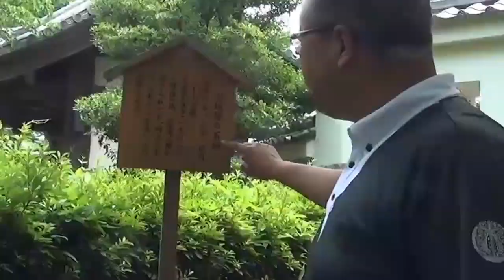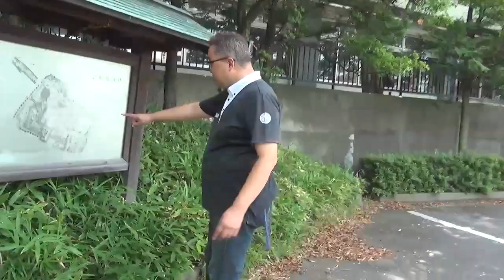戦国武将のマイホーム・忍（おし）城・博物館敷地内に残された、かつて櫓に使われた本物の石垣・本丸土塁の一部はそのまま・三階櫓はここじゃない・Oshi Castle.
埼玉県行田市